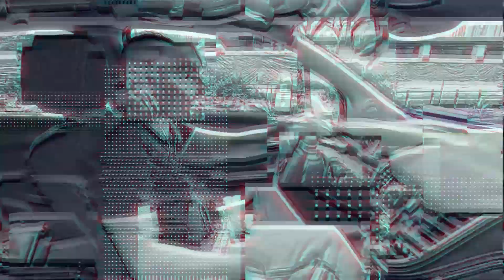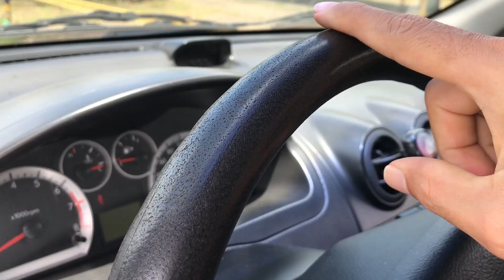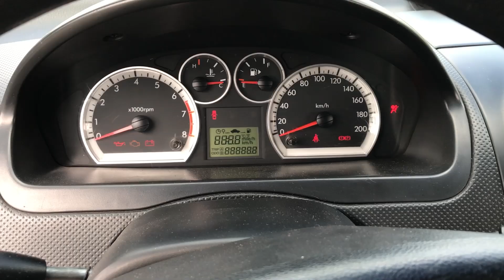🔥Chevrolet Aveo Emotion 2008-2013🔥AUN se VENDE y mucho🔥AutoLatino🔥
Si deseas Mas Información Te Dejo Mis Correos De Contacto.

usados
autos usados
carros usados
automoviles baratos
automoviles economicos